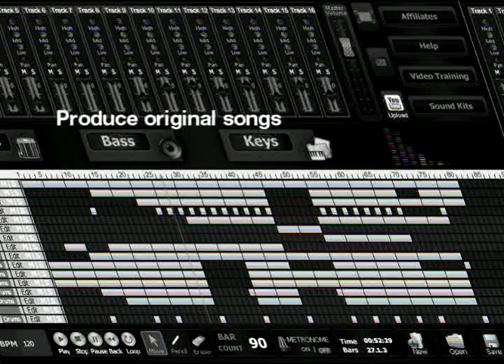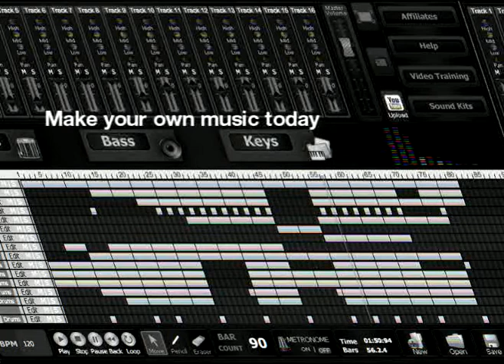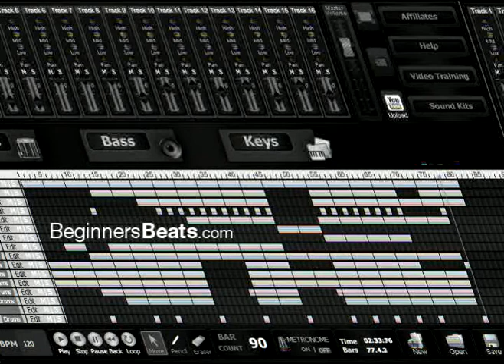WHAT? Make a hit song without experience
Make your own songs from your mac or pc